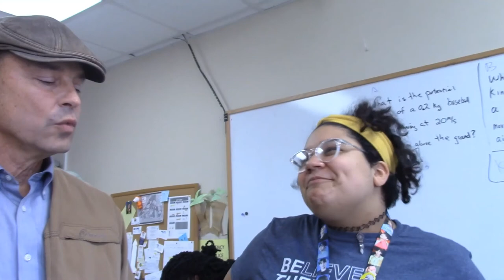Exploration Flights, Proof of Concept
Exploration Flights are effective in recruiting student pilots.  Doug Adomatis, teacher at Greenville Tech Charter High School, takes students who have limited experience with aviation and gives them the experience of flight without having to go to an airport.